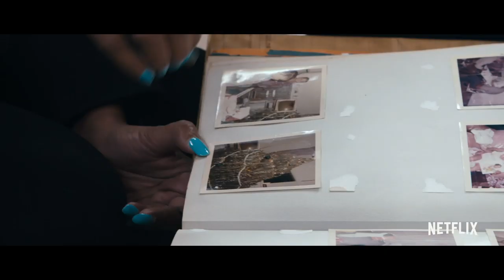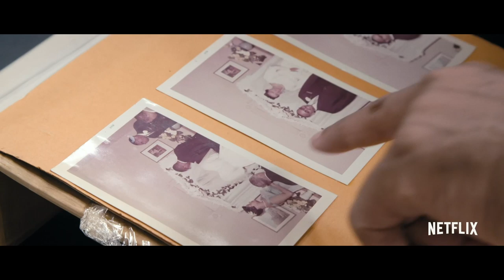Becoming | CLIP | Netflix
Becoming is an unprecedented look at the life of Michelle Obama as she embarks on a 34-city tour two years after leaving the White House. Featuring candid interviews with family, friends, and fans — and unparalleled access and behind-the-scenes footage — this documentary offers powerful insight into the iconic former First Lady’s lived experiences during a moment of profound change. Directed by Nadia Hallgren and produced by Higher Ground and Big Mouth Productions, Becoming highlights the power of community to heal our divides and the importance of openly and honestly sharing our stories.

Join former first lady Michelle Obama in an intimate documentary looking at her life, hopes and connection with others as she tours with "Becoming".